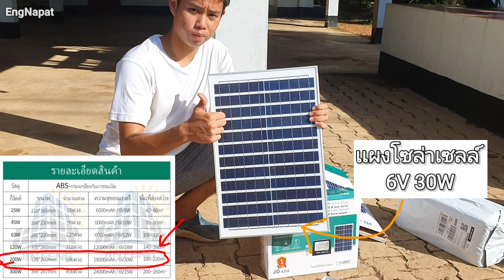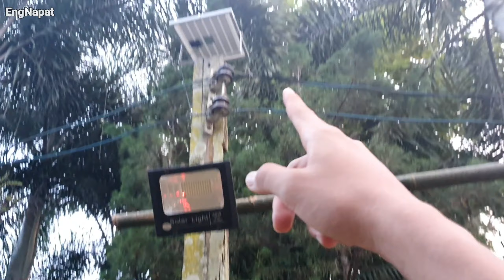รีวิวการใช้งาน สปอตไลท์โซล่าเซลล์ 200 วัตต์ สว่างมาก! เเถมไม่ต้องเสียค่าไฟซักบาท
รุ่น 200w 👇
JD Solar lights ไฟโซล่าเซลล์ 200w โคมไฟโซล่าเซล 286 SMD พร้อมรีโมท รับประกัน 3ปี หลอดไฟโซล่าเซล ไฟสนามโซล่าเซล สปอตไลท์โซล่า solar cell ไฟแสงอาทิตย์ JD-8200

รุ่น 200w [คุณภาพสูง] เเละ ราคาก็สูงเช่นกัน 👇

ไฟสปอตไลท์ 25W 40W 60W 100W 200W 300W รุ่นใหม่ JD88-L SERIES กันน้ำ IP67 ไฟ JD Solar Light ใช้พลังงานแสงอาทิตย์